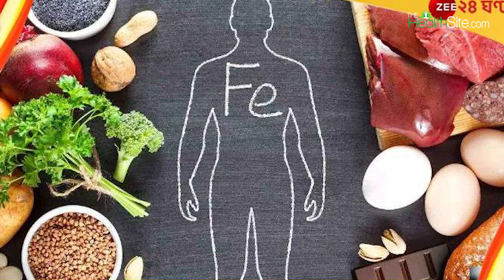How To Get Enough Calcium Without Consuming Dairy Products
Calcium is an essential mineral that is crucial for maintaining healthy bones, teeth, and muscles. While dairy products are a common source of calcium, there are many other non-dairy options to ensure that you get enough calcium in your diet. Some non-dairy sources of calcium include leafy greens such as kale, broccoli, and, fortified plant-based milk and juices, almonds, tofu, and beans such as chickpeas and black-eyed peas. Additionally, some seafood such as salmon and sardines with edible bones also contain high levels of calcium.